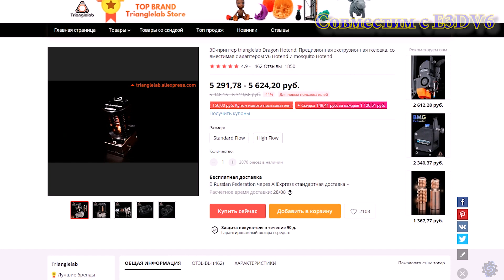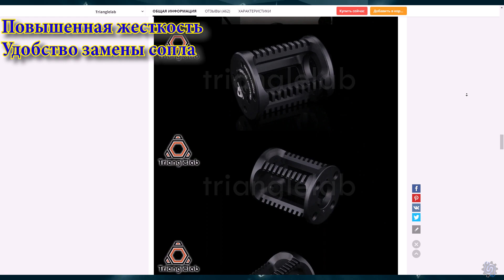Trianglelab Dragon Hotend - стильная и дорогая штучка. Разбираем...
В этом обзоре я покажу из чего состоит дорогой хотэнд Dragon от Trianglelab и стоит ли он того.